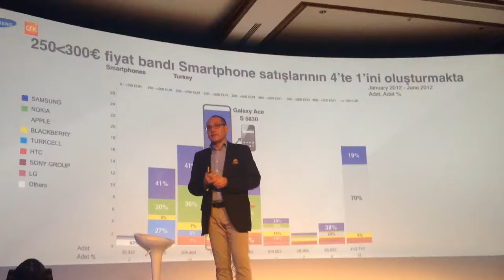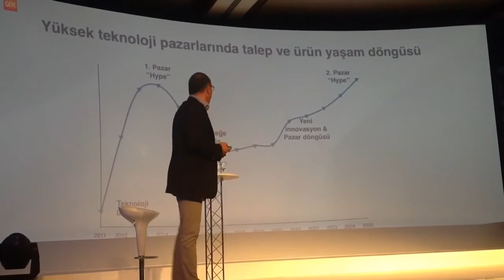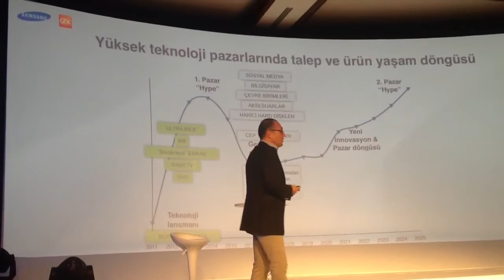Mobil Pazarda Trendler